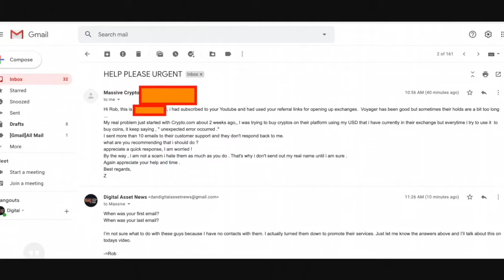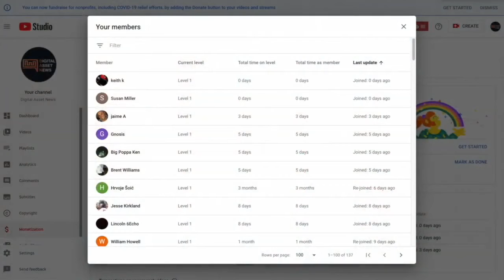Q of the Day: Wallets & Exchanges "Growing Pains"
●▬▬▬▬▬▬▬▬▬▬▬CRYPTO ESSENTIALS▬▬▬▬▬▬▬▬▬▬▬▬▬▬▬▬▬●

●▬▬▬▬▬▬▬▬▬▬▬▬▬FOLLOW D.A.N.▬▬▬▬▬▬▬▬▬▬▬▬▬▬▬●

and/or...

●▬▬▬▬▬▬▬▬▬▬▬▬▬▬AUDIO TRACKS▬▬▬▬▬▬▬▬▬▬▬▬▬▬●

●▬▬▬▬▬▬▬▬▬▬▬▬▬▬VIDEO TOOLS▬▬▬▬▬▬▬▬▬▬▬▬▬▬●

●▬▬▬▬▬▬▬▬▬▬▬▬▬EXIT STRATEGIES▬▬▬▬▬▬▬▬▬▬▬▬▬▬▬●

●▬▬▬▬▬▬▬▬▬▬▬▬RECOMMENDATIONS▬▬▬▬▬▬▬▬▬▬▬▬▬▬▬▬●